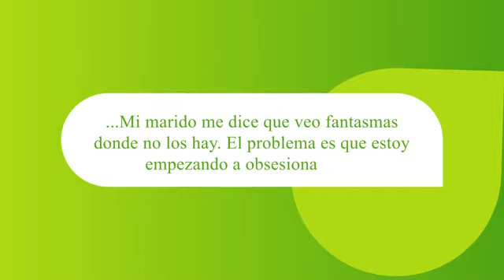«Estoy teniendo fuertes celos por la estrecha amistad que han creado mi marido y mi hermana»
"Sufro fuertes celos por la estrecha amistad entre mi hermana y mi marido"

👩‍🦰👩‍🦰 Conviviendo juntas desde hace un año, ha llegado la hora de que esta atrevida tome una decisión, tal y como nos contaba nuestra especialista @susanaespelleta 💞

Una atrevida que ha preferido no dar su nombre pide consejo a Susana Espelleta para calmar la «obsesión» que está teniendo con su hermana y su marido.
Esta mujer la acogió hace ya un tiempo, situación que ha permitido que haya una «estrecha amistad» de ella y su marido: «Se lo dejo caer a mi marido pero me dice que veo fantasmas donde no los hay». Pese a su respuesta, los «fuertes celos» están yendo a más…

Una vez dado el primer paso, toca atajar de raíz el evidente problema que tiene con su pareja. Sea una cuestión emocional o de comunicación, apela a la «sinceridad» para revisar cada detalle desde que comenzaron la relación.

Dejándole claro que su hermana no tiene la culpa, nuestra especialista sí que le aconseja que hable con ella para que salga de su casa. «No es por ella, sino por la situación», aclara Susana a la hora de hablar de esa conversación pendiente entre hermanas.